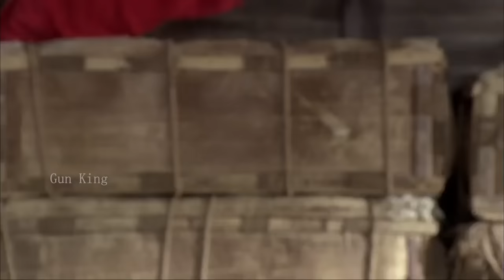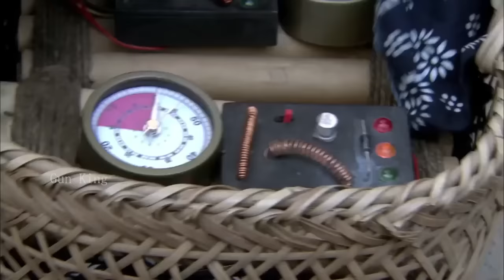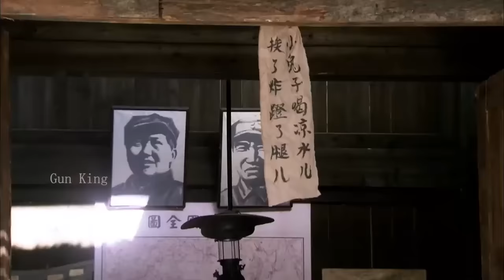【抗日電影】奸細暴露身份，還嘲笑挑釁，高手暴怒當場揍殘他 ⚔️ 抗日 MMA | Kung Fu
XZSLQJZZ